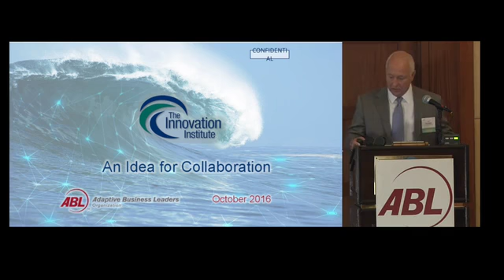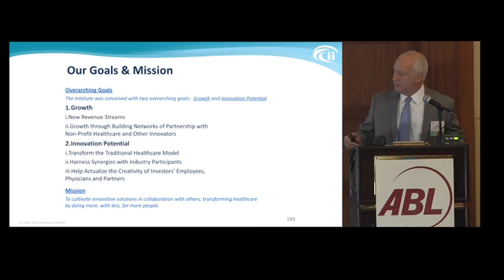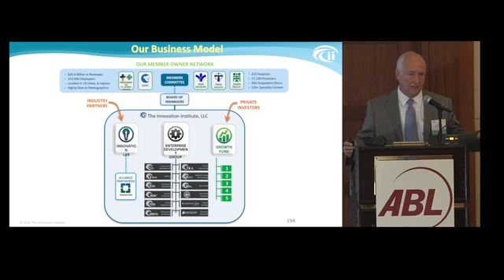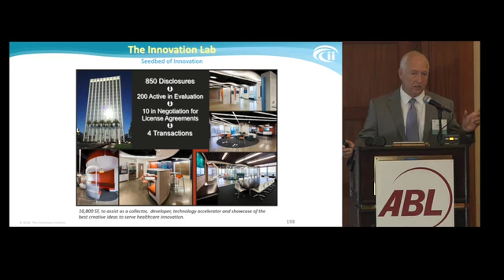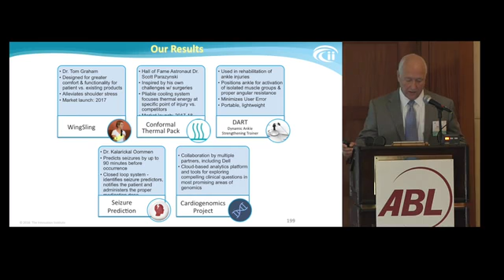Joe Randolph, President and CEO, The Innovation Institute - Presentation 10-26-2016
Joe Randolph presents about The Innovation Institute at the ABL's Innovations in Healthcare Awards event.